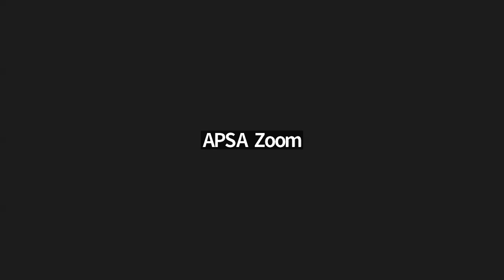Gap Years, Postbacs, Career Change Advice for MD/DO-PhD Applicants - APSA Webinar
This webinar occurred on 11/9/2023 and served to discuss gap years, postbac programs, and career change advice for MD/PhD applicants.